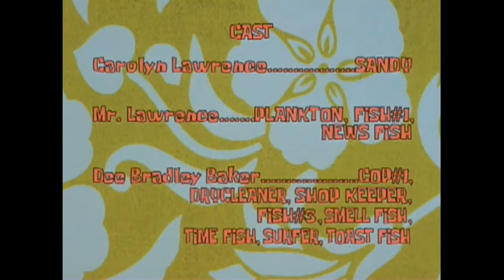SpongeBob: SpongeBob meets the Stranger/Pranks a Lot credits